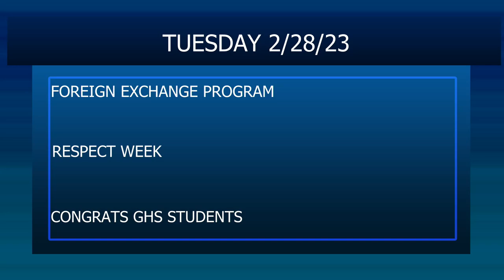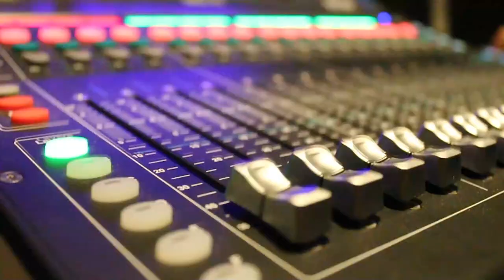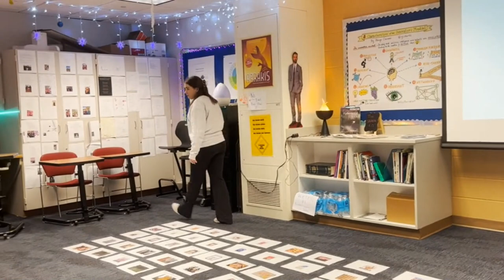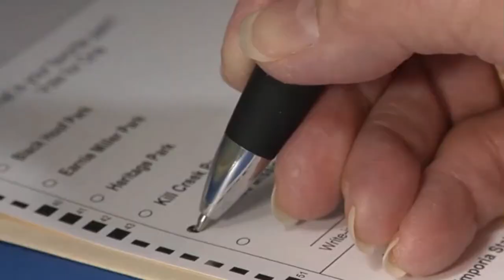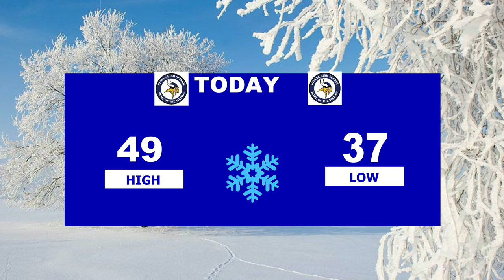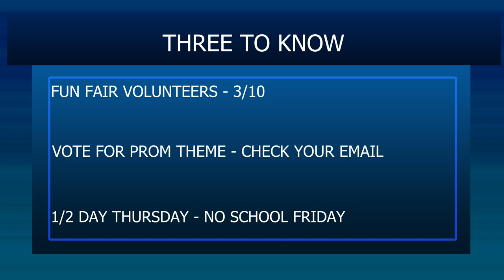GTV304NEWS - Tuesday, 2/28/23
Anchors - CJ Silverman and Maura Anderson